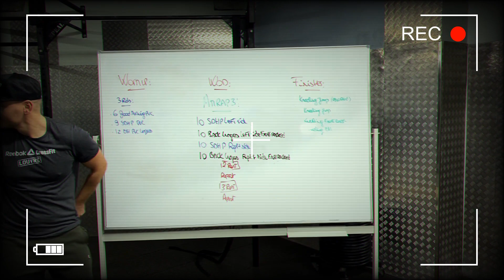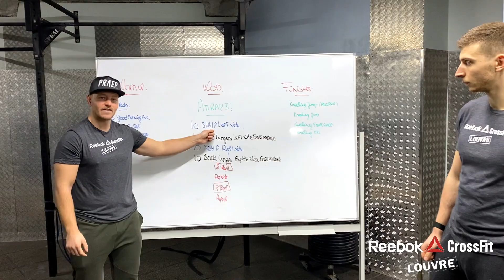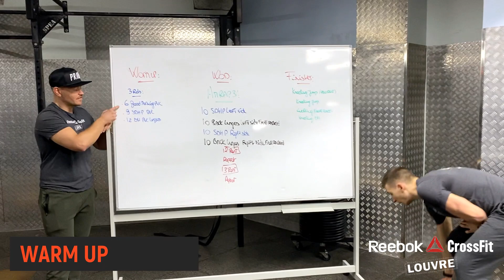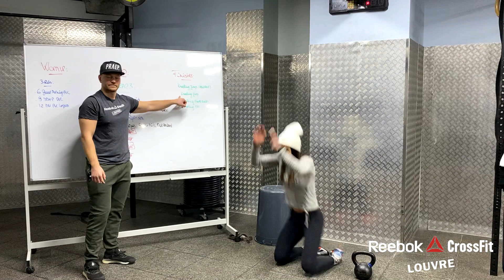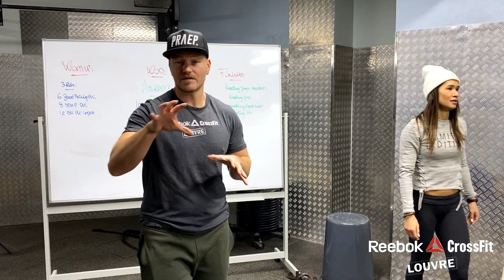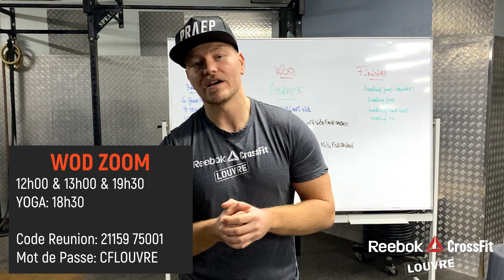Home WOD 09.12.2020 | CrossFit Louvre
OBJECTIFS: Vous aimez les sprints en voilà un autre! Toujours entrecoupés de récupération mais composés de mouvements unilatéraux afin d'améliorer votre gainage!

AMRAP 3'
10 SDHP (Left Side)
10 BACK LUNGES (Left Side Front Racked)
10 SDHP (Right Side)
10 BACK LUNGES (Right Side Front Racked)
2' Rest
REPEAT
3' Rest
REPEAT